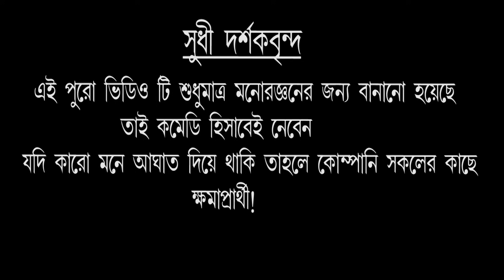Bangla comedy video 2022:- জামাই ফোঁটা # শুশুড়ি ঠোটে কইরে দিল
purulia comedy gaan
diwali funny video in school
diwali funny video baklol video